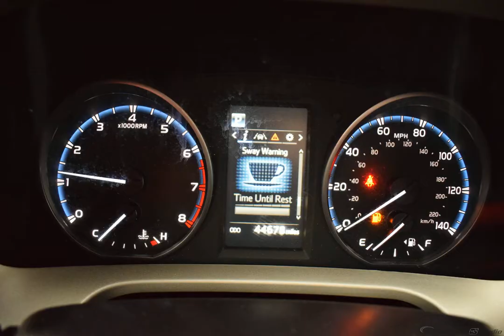2017 Black Toyota RAV4 Sport Utility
Used 2017 Black Toyota RAV4 Sport Utility LE Black